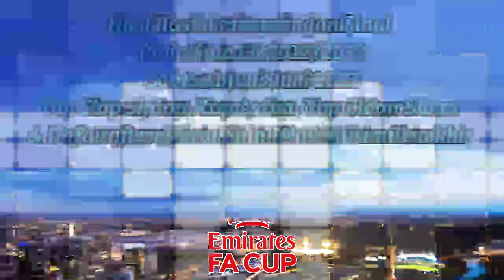Hasil Final Piala FA 2023 Tadi Malam - Manchester City vs Manchester United - FA Cup 2022/2023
Hasil Final Piala FA 2022/2023
Sabtu, 3 Juni 2023
Manchester City 2-1 Manchester United

Hasil final piala FA 2023
Hasil Manchester City vs Manchester United final piala FA 2023
Hasil Manchester City vs Manchester United tadi malam
Hasil Manchester City vs Manchester United 2023
Hasil Manchester United vs Manchester city tadi malam
Hasil Man city vs Man united tadi malam
Hasil final piala FA tadi malam Man city vs man united
Daftar Juara piala FA
Juara piala FA 2022/2023
Juara piala FA 2023
Jadwal final piala FA live RCTI
Hasil final FA cup 2023 Manchester city vs Manchester United
Jadwal final Piala FA Inggris 2023 Manchester city vs Manchester United
Hasil semifinal piala FA Tadi Malam city vs Sheffield united
Hasil Piala FA 2023 tadi malam
Hasil semifinal Piala FA tadi malam
Hasil babak semifinal piala FA Tadi Malam
Hasil Manchester City vs Manchester united 2023 final FA cup 2023
Jadwal final piala FA 2023
Hasil Piala FA Inggris tadi malam
Hasil pertandingan final piala FA 2023 Manchester united vs Manchester city
Hasil city vs mu final piala FA 2023
Jadwal city vs mu final piala FA malam ini
Kapan final piala FA 2023?
Final piala FA 2023 disiarkan di tv nasional?
Hasil Liga Inggris Tadi Malam
Jadwal Manchester United semifinal piala FA 2023
Hasil Manchester United piala FA tadi malam
Hasil FA CUP tadi malam
Hasil Piala FA 2022/2023
Hasil lengkap Piala FA 2023
Hasil pertandingan FA cup
Jadwal Piala FA 2023
Jadwal FA Cup 2022/2023
Alfaith sports tv hasil piala FA
Alfaith sport tv piala FA
Highlights Manchester City vs Manchester United
Cuplikan Manchester city vs Manchester United
Highlights piala FA
Hasil final FA cup 2023
Jadwal FA cup 2023
Hasil Bola Tadi malam
Hasil pertandingan sepakbola tadi malam
Jadwal bola malam ini
Jadwal siaran Langsung piala FA live RCTI
Jadwal Babak final piala FA
Jadwal terbaru piala FA
Jadwal siaran langsung liga Inggris
Jadwal Arsenal piala FA 2023
Hasil Liverpool Piala FA 2023
Hasil Manchester United piala FA 2023
Hasil Manchester City piala FA 2023
Klasemen Liga Inggris
Hasil mu piala FA 2023
Jadwal semifinal piala FA 2023
Jadwal Manchester United piala FA 2023
Siaran langsung Manchester United vs Manchester city
Head to head Manchester City vs Manchester United